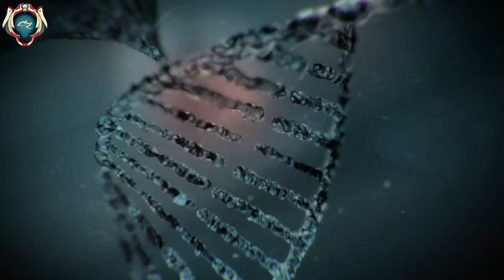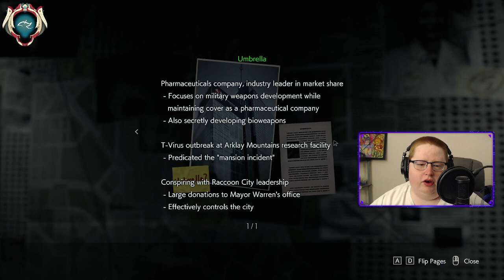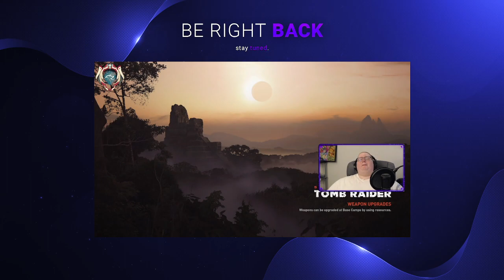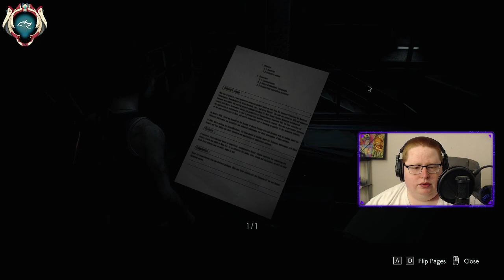Resident Evil 3 REMAKE -- Nemesis Rising [Episode 1]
Today, we're beginning our Resident Evil 3 REMAKE playthrough! After enjoying the heck out of the Resident Evil 2 REMAKE, I decided to pick up Resident Evil 3 as well! I wanted the full story behind what is happening in Raccoon City! I have to say, the game was much more action packed then I was expecting! The lack of puzzles was nice, but also didn't feel very RE to me personally. Jill was a much cooler protagonist then Leon or Claire in RE2 though. Carlos is also pretty cool and kicked a lot of butt! The lack of a dual campaign was rough, but the game was solid none-the-less! I can't wait to eventually find my way to Resident Evil 4 REMAKE at some point as well! This stream aired live on 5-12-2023 on Twitch.